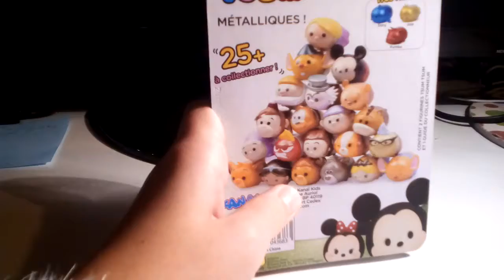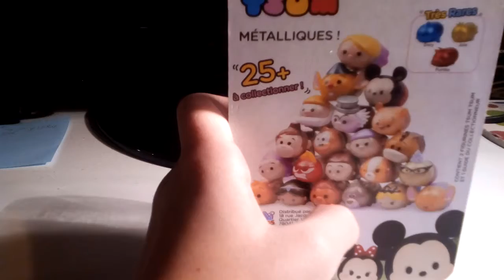Ouverture tsum tsum le commencement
Salut tout le monde aujourd'hui on se retrouve pour ma première ouverture tsum tsum